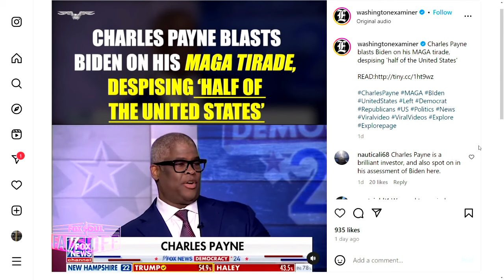Charles Payne Blasts Joe Biden | FOX Soul Faceoff